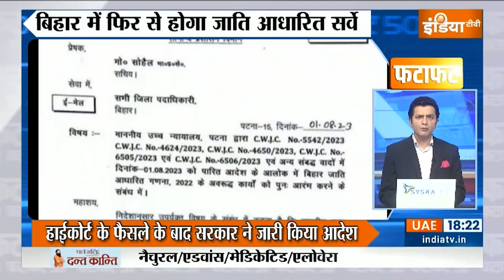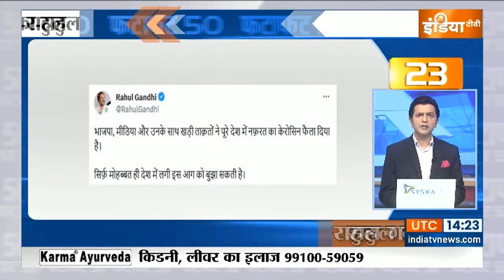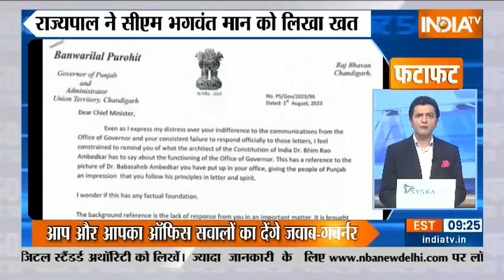Fatafat 50: Mewat Violence | Haryana News | Delhi Ordinance | Manipur Violence | CM Yogi | Nuh